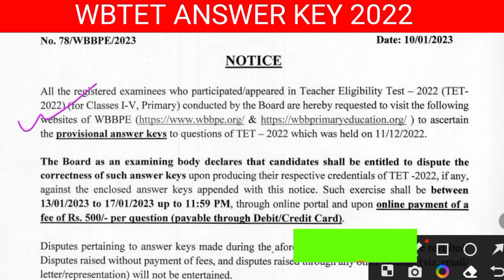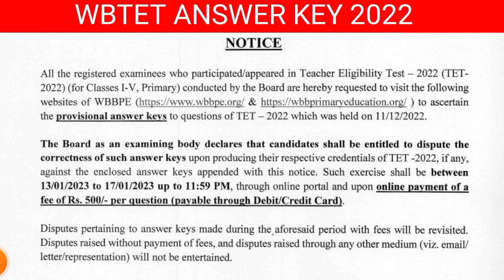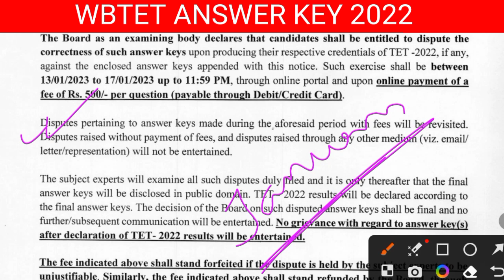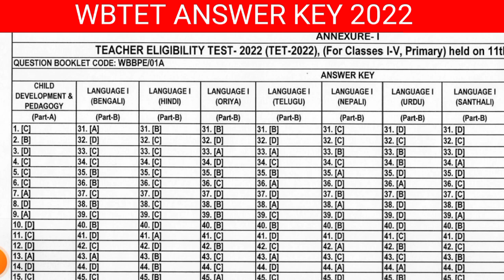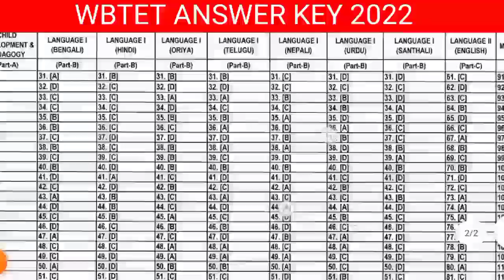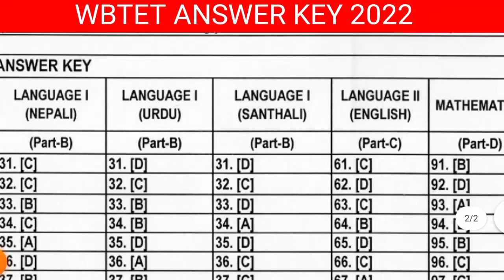🔥Primary Tet Answer Key 2022 | Primary Tet Set 01A answer key | primary tet latest news today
Answer Key - WB Primary Tet Answer Key 2022 | Primary Tet Set 01A answer | primary tet latest news